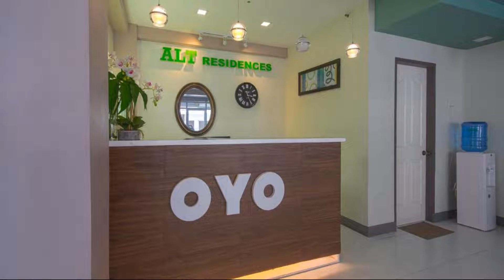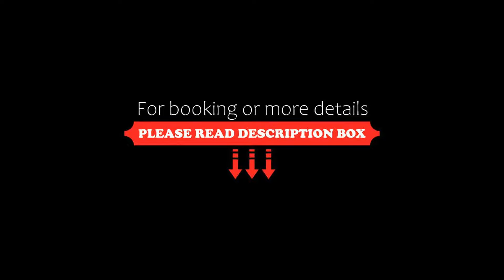OYO 720 Alt Residences, Cebu City, Philippines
About Property:
You're eligible for a Genius discount at OYO 720 Alt Residences! To save at this property, all you have to do is sign in.
Located in Cebu City, less than 1 km from Grand Convention Centre of Cebu, OYO 720 Alt Residences provides accommodation with free WiFi and free private parking. This 3-star hotel offers room service. The property is 2.7 km from SM City Cebu and 3.2 km from Colon Street.
At the hotel, every room comes with air conditioning and a TV.
Ayala C...
Property Type: Hotel
Address: Lot 1, Sunset Drive, Cebu, Lahug, 6000 Cebu City, Philippines
Searching For
1. OYO 720 Alt Residences - Cebu City - Philippines
2. OYO 720 Alt Residences - Cebu City - Philippines Address
3. OYO 720 Alt Residences - Cebu City - Philippines Rooms
4. OYO 720 Alt Residences - Cebu City - Philippines Amenities
5. OYO 720 Alt Residences - Cebu City - Philippines Offers and Deals
Audio Credit:
Track Title: Blank Slate
Artist: VYEN